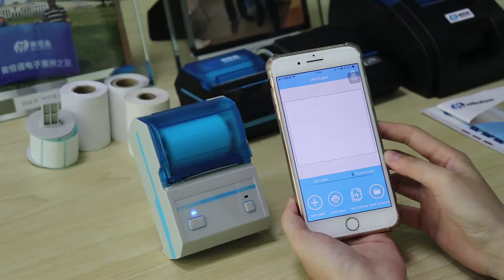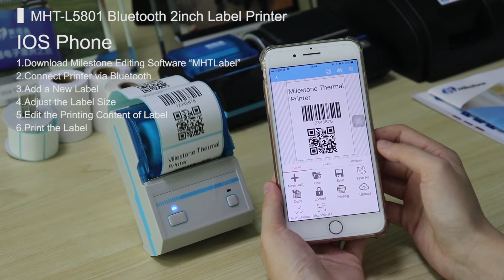Thermal Label Printer with Free Editing Software MHT-L5801 Portable Printer